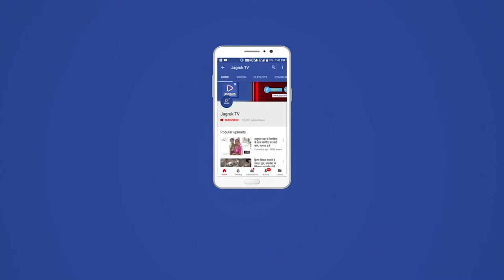रामसीन : शीतला माता दर्शन के लिए श्रद्धालुओं का ताता लगा